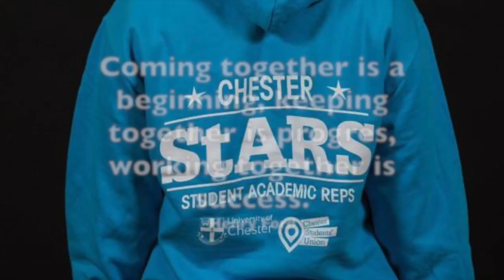Above And Beyond awards introduction 2013/14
This video is about MAY5